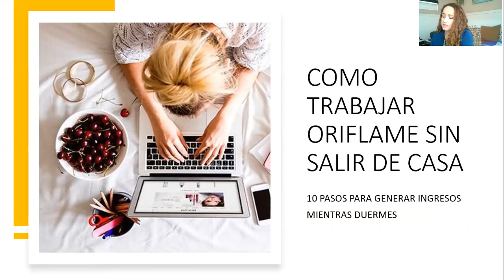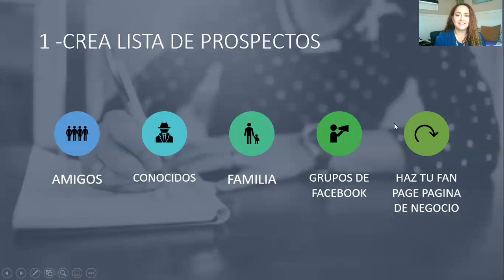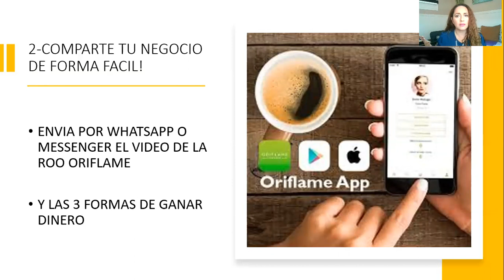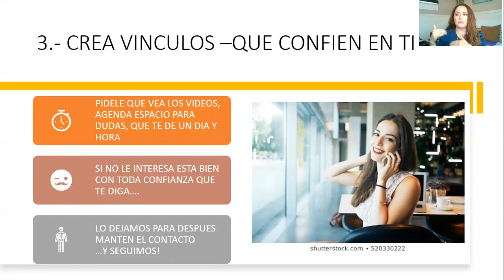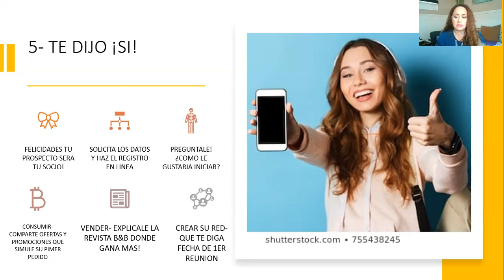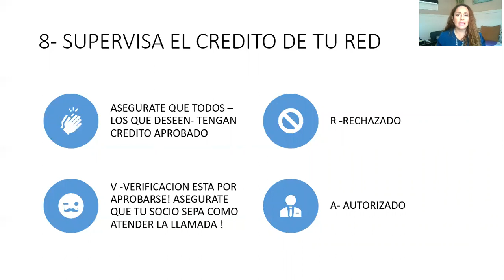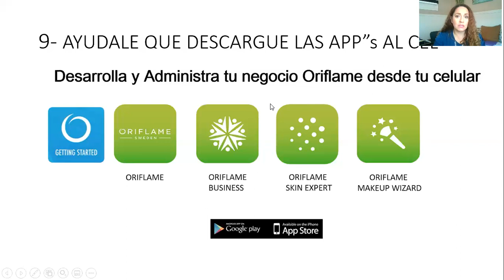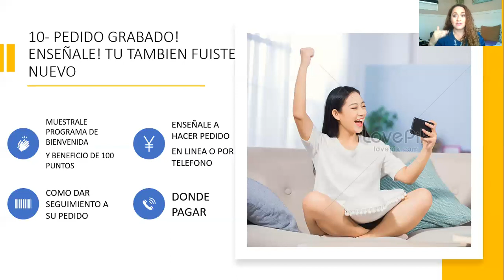Como trabajar SIN SALIR DE CASA Oriflame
el metodo que esta dando resultados en esta contingencia
10 pasos para trabajar Oriflame SIN SALIR DE CASA